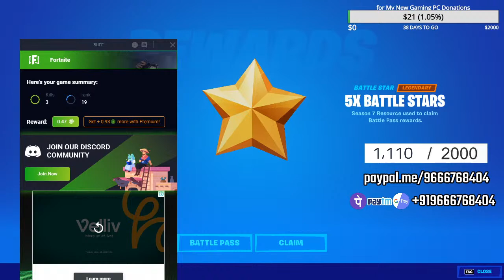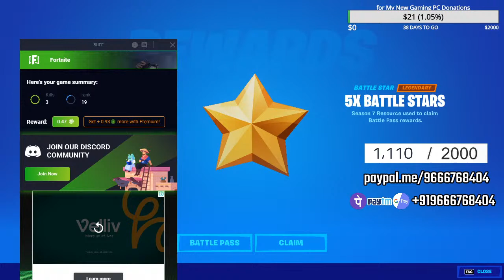🔴 Live CUSTOMS 🔴 Playing with viewers || FORTNITE Livestream Day 29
Memberships:
Super Supporters:
KING KALYAN Is back
sivaram raju
3rd Eye Gaming
Shashi Vardhan

KING KALYAN Is back: 20/-
Revanth: 100/-
Brittany Shannon: $18
Panda pan Gaming: $1.98
Bunker JayTV: $0.99

Dyoxy ( IGN: Sethy7676 ): Chapter 2 Season 6 Battle Pass

🔴 Custom Room Matchmaking When we reach 25 players Live || FORTNITE CHAPTER 2 SEASON 7 Solo / Duo / Trios / Squad || Playing with Viewers Day 29

Fortnite is an online video game developed by Epic Games and released in 2017. It is available in three distinct game mode versions that otherwise share the same general gameplay and game engine: Fortnite: Save the World, a cooperative hybrid-tower defense-shooter-survival game for up to four players to fight off zombie-like creatures and defend objects with traps and fortifications they can build; Fortnite Battle Royale, a free-to-play battle royale game in which up to 100 players fight to be the last person standing; and Fortnite Creative, in which players are given complete freedom to create worlds and battle arenas. Save the World and Battle Royale were released in 2017 as early access titles, while Creative was released on December 6, 2018. Save the World is available only for Windows, macOS,[b] PlayStation 4, and Xbox One, while Battle Royale and Creative released for all those platforms, and also for Nintendo Switch, iOS,[b] and Android devices. The game is expected to also launch with the release of the next-generation PlayStation 5 and Xbox Series X/S consoles.

People also ask questions :-
Is Fortnite dead?
Is Fortnite better than Pubg PC ?
How do I download Fortnite?
Did Fortnite copy fortnite?
Is Fortnite full of bots?
How many players does Fortnite have 2021?
How much does realm cost?
Is Fortnite free?
Is Fortnite free on Nintendo switch?
Does Fortnite cost money?
Can you play split screen Fortnite?

People also ask few more questions :-
What is the best class in Fortnite 2020?
What is the highest rank in Fortnite?
Who is the best Fortnite player?
Are knockout city worth it?
How do you get grandmaster in Fortnite?
Is Fortnite ranked?
What is the best weapon in Fortnite?
What is the fastest way to level up in Fortnite?
Can you earn crowns in Fortnite?
What happened Fortnite?
How much is Fortnite Battle Pass?
How do I equip skins in Fortnite?

My personal questions:-
Can Fortnite run on 2gb RAM?
Can a Chromebook run Fortnite?
Is Fortnite on Microsoft store?
Can we play Fortnite on laptop for free?
Are the Fortnite dead?
Will Fortnite be free-to-play?
How do you get the Fortnite in Windows?
Is Fortnite cross platform?
Can you play Fortnite on PS5?
Is Fortnite cross platform December 2020?
Should you play Fortnite with a controller?
Is Fortnite still free on PS4?

people search for more :
how to play Fortnite on mobile?
how to play Fortnite with out steam?
how to play Fortnite on intregrated graphics?
is Fortnite has updated?
what are the new maps in Fortnite?

Most Searched keywords about Fortnite:
fortnite
fortnite live
fortnite montage
scrims live
fortnite scrims live
fortnite scrims
fortnite customs
fortnite custom live
fortnite customs live
fortnite scrims custom matchmaking
fortnite scrims customs
fortnite skin show live
fortnite ufo
fortnite ufo live event
fortnite Playing with Viewers
fortnite playing with subs
fortnite custom matchmaking live fashion show
fortnite fashion show live india
fortnite india
fortnite india live
fortnite mobile live
fortnite mobile handcam
fortnite handcam
fortnite item shop
fortnite live fashion show right now
fortnite india live playing with subs
fortnite playing with subs live india
fortnite live stream india
fortnite stream india live
fortnite india live stream
fortnite india livestream

Hi every one. My name is Poornachander, call me CHANDU. I am a unique player of any kind of games. Hope you guys are enjoying this stream. Thanks for supporting.

I can play this platforms: mobile / android / ios / pc / desktop / laptop

gameshastra,gameshastrayt,fortnite,fortnite live,custom room,fortnite gameplay,fortnite live gameplay,fortnite global,fortnite india